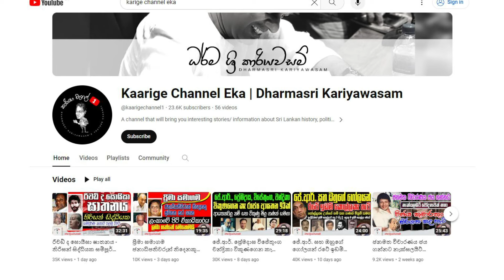2024 new year